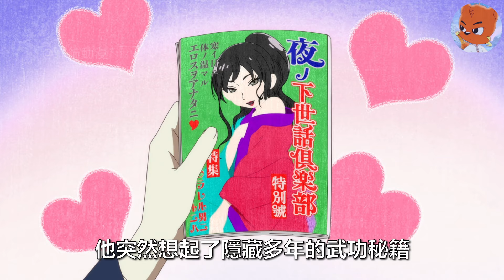廢材男主天降老婆？進展太快了第二天直接共寢？！！一口氣看完動漫 大正少女禦伽話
時值大正——
　　出生在富裕之家、衣食無憂的志磨珠彥，忽然遭遇了重大事故，失去了右手的自由、父親的期待還有母親。 以修養的理由被趕到了鄉下，不知不覺變成了厭惡世間一切的厭世家。 一位名叫夕月的少女來到他的身邊。 原來她是父親為了照顧珠彥而派來的妻子。 一開始珠彥對於夕月感到厭煩，但是在夕月的笑容和溫柔中逐漸展開心扉——最後，兩人能成為真正的夫妻嗎。 大正懷舊愛情故事，開演！